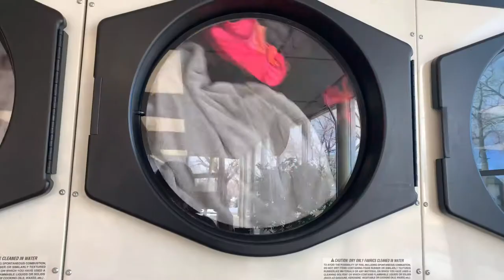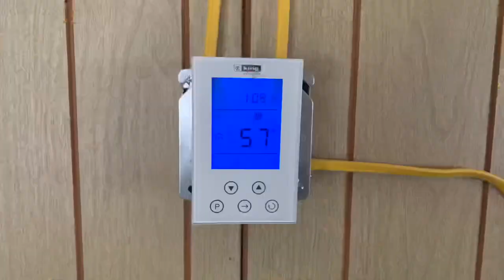A night in town with FLUSHING TOILETS!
Mary shares day 4 and 5 of the Daniel fast experiences, and a glimpse into laundry day. The whole family gets a night in town in a hotel! Charlotte gets to stay at the vet hotel... her reuniting with the family is priceless.

Cora explains our toilet system at the cabin and why flushing toilets are such a luxury!